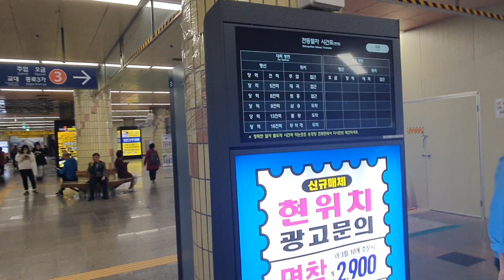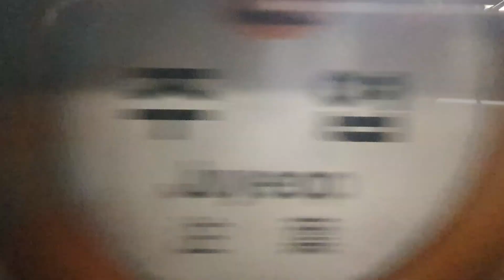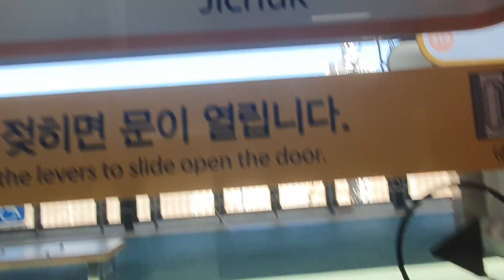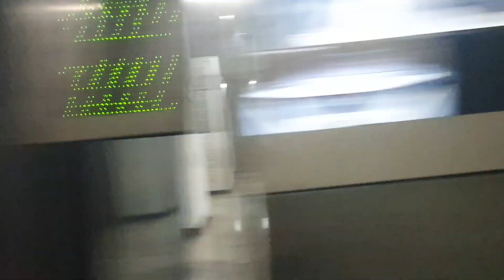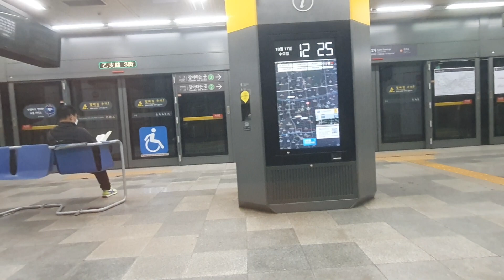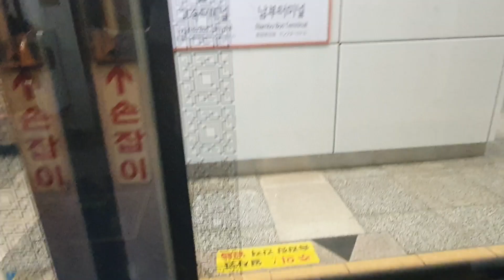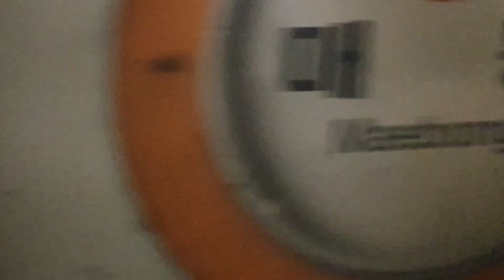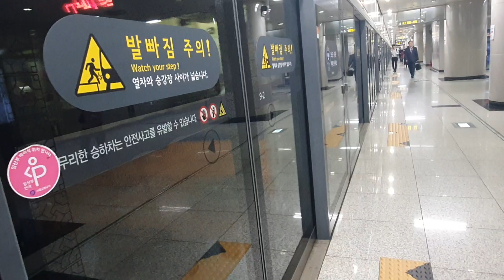서울 3호선 코레일 3000호대 전동차 381편성 오금행 대화역-오금역 전구간 주행영상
VVVF-GTO(Mitsubishi)
Seoul metro line 3 Daehwa - Ogeum
머지 않아 폐차 될 것 같아 수록했습니다.